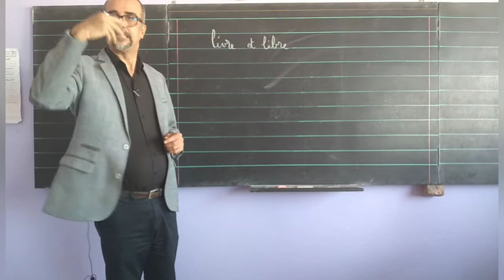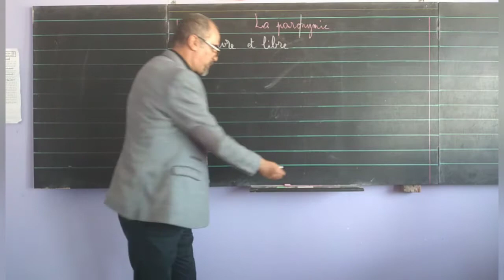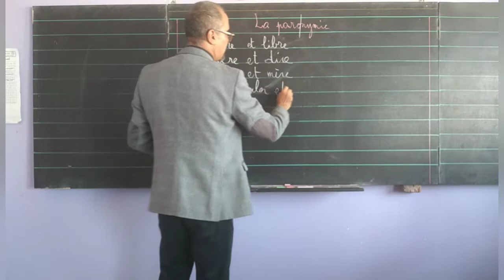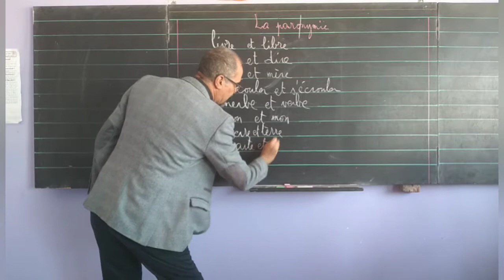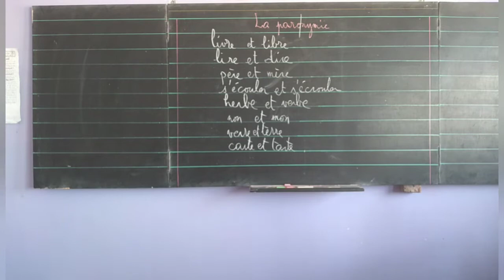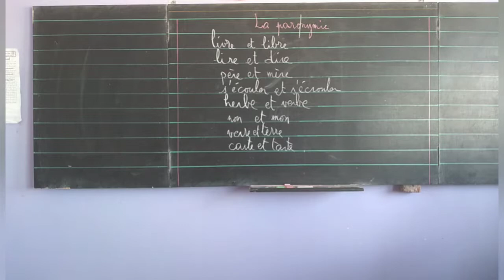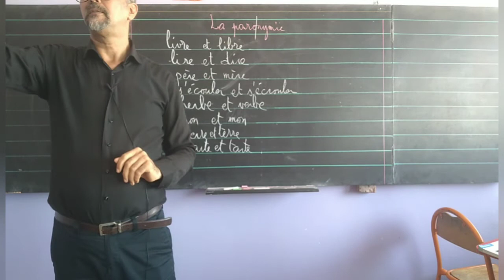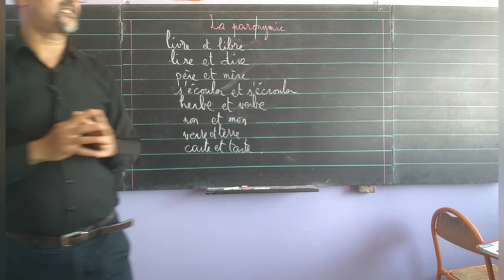La paronymie (vocabulaire)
-paronymie
-deux mots paronymes
des mots qui se ressemblent
lexique
vocabulaire